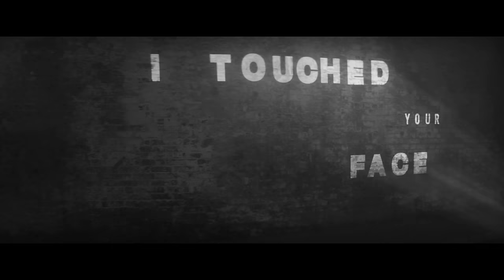David Bowie - Sue (Or In A Season Of Crime) (Official Video)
The official music video for David Bowie - Sue (Or In A Season Of Crime) (From Nothing Has Changed)

Taken from Bowie's compilation album 'Nothing Has Changed' released in 2014, which featured the singles 'Sue (Or In A Season Of Crime)'.

Lyrics

Sue
I got the job
We'll buy the house
You'll need to rest
But now we'll make it

Sue
The clinic called
The x-ray's fine
I brought you home
I just said home

Sue, you said you want it writ
Sue, the virgin on your stone
For your grave
Why too dark to speak the words?
For, I know that you have a son
Oh, folly, Sue

Ride the train, I'm far from home
In a season of crime none need tone
I kissed your face
Sue, I've pushed you down beneath the weeds
Endless faith in hopeless deeds
I touched your face

Sue, goodbye

Sue, I found your note
That you wrote last night
It can't be right
You went with him
Sue, I never dreamed
You went with that clown